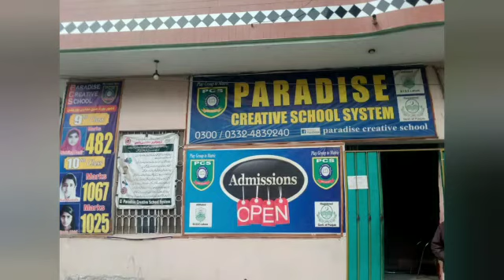Visit: Sh.Nawz#Paradise Creative School# Township Lahore.